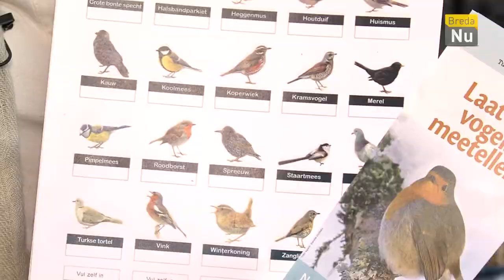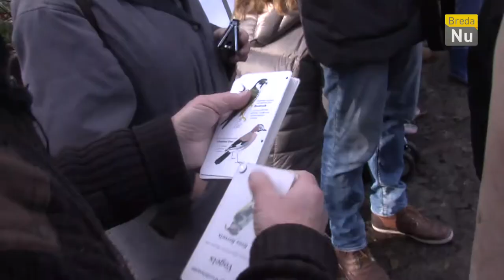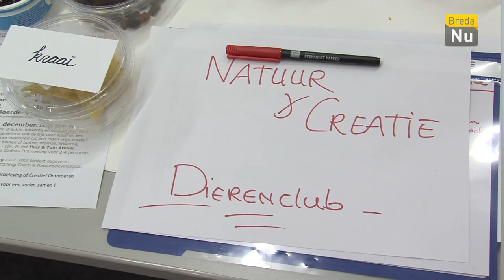Breda in Beeld: Nationale Tuinvogeltelling 2016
Ter gelegenheid van het weekend van de Nationale Tuinvogeltelling was er op zondag 17 januari bij Boerderij Wolfslaar een gezinsactiviteit.
Om vogels thuis te helpen, kun je vogelvoer gaan maken zoals pindasnoeren en dennenappel-vetbollen. Aan de hand van verschillende snavelvormen en opgezette vogels leer je meer over wat vogels in de winter eten en waarom sommige vogels wegtrekken.